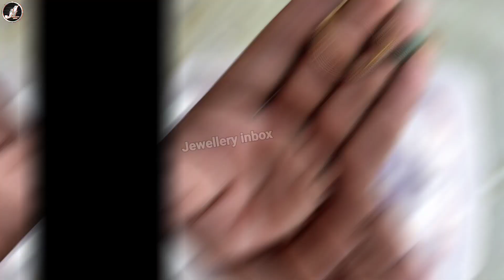#212 - Rajputi Jodha bala design 2021 | New Nose Ring design | Rajasthani bala video❤️😻❤️🥰🥰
Namaskar dosto,
Main bhatraj soni aap sabhi ka aaj ki is video me swagat karta hoon or dosto is video me mene aap se baat ki hai rajputi gold bala design ke bare me jaha par aapko kai tarah ki bala ki designs ko aap tak pahunchaya hai or weight bhi saath me bataya hai ummid hai ki aapko aaj ki video pasand aayegi.

Tegs for Reference :
Rajasthani jewelry
Rajputi Jewelry
Rajputi jodha bala design
Marvadi jewelry
Nose bala design
Sone ka bala
bala for women
Lite weight bala

Note : Es video me mene kisi bhi tarah ka price bataya hai to vaha price is video ko upload hone tak ka hi hai:)
About : Jewellery Inbox is a jewelry design channel, new video will post in three days:)